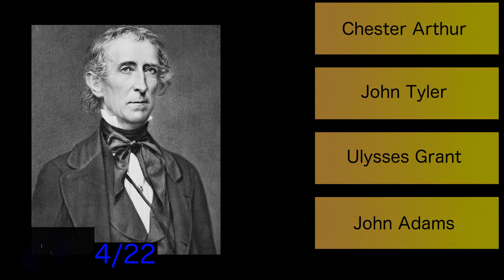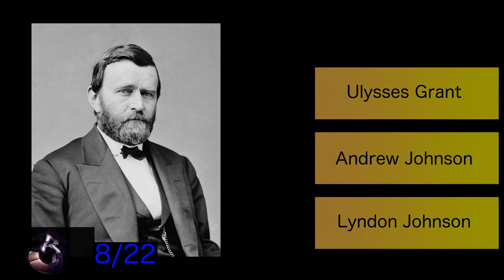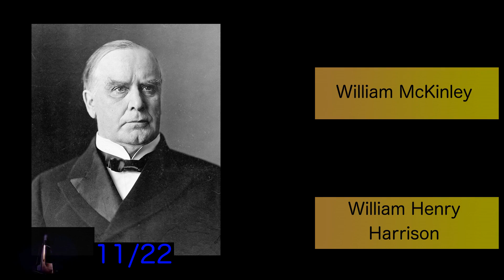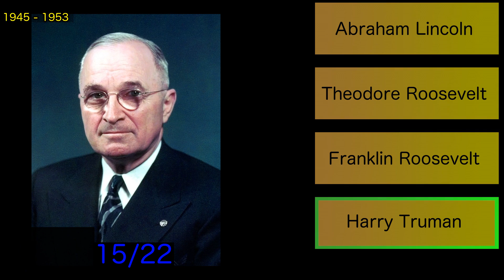Presidents of the USA picture quiz, Part 2. Pub Trivia/Quiz 82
Episode 82
Famous People, Presidents of the USA, Part 2
How many of these presidents can you recognize?

Picture Quiz. Good Luck